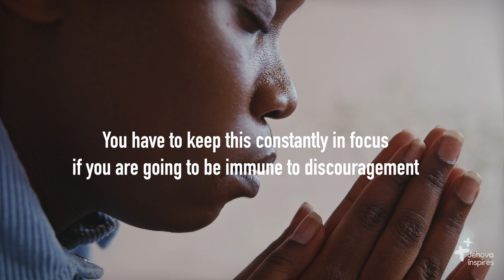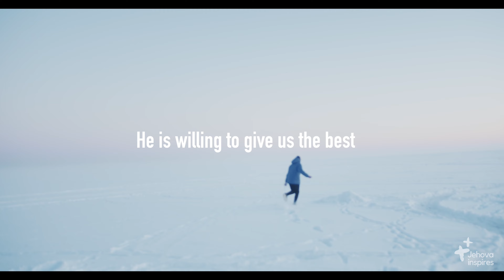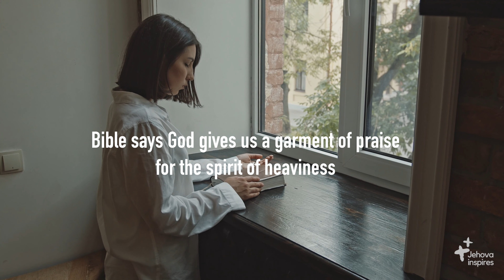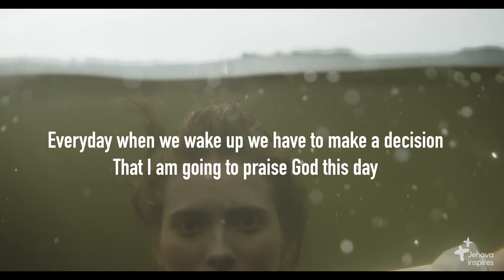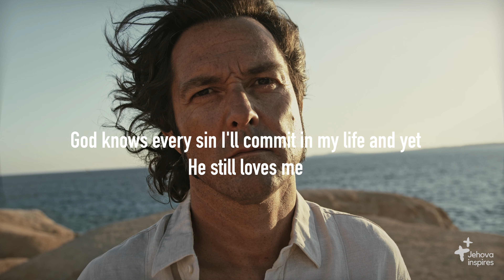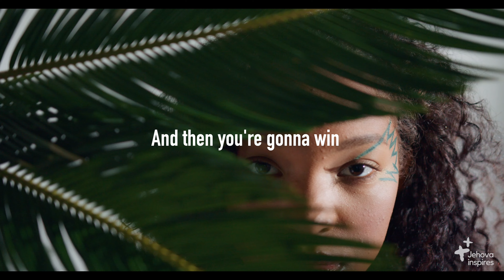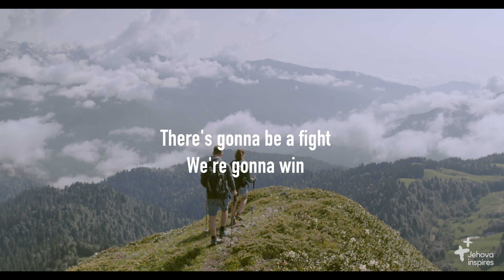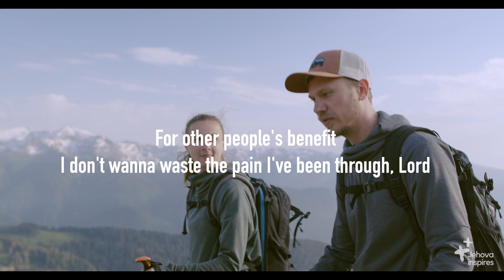Do Not Be Discouraged - God Loves You - Inspirational & Motivational Video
God knows every single thing you are going through even before you are experiencing it. He is going to see you through and help use the pain to help others. Praise God.

Speakers:
Rick Warren
Charles Stanley
Jimmy Evans

We are hoping to help inspire and light up the spirit in our walk with Jehovah.